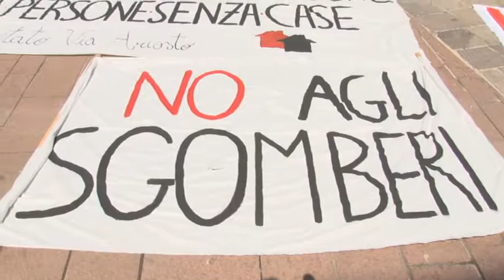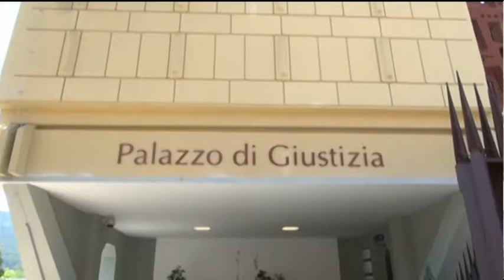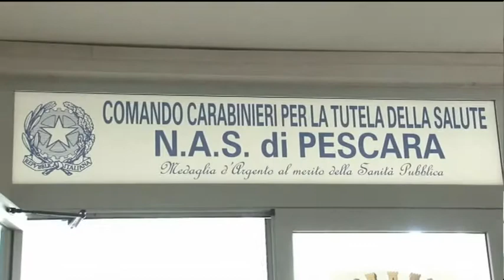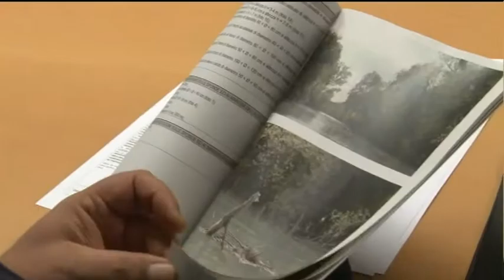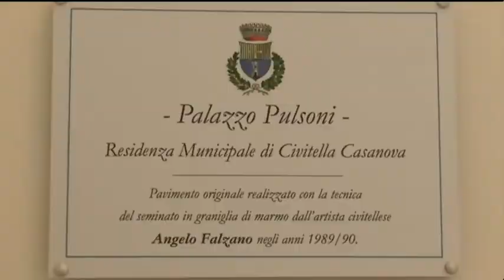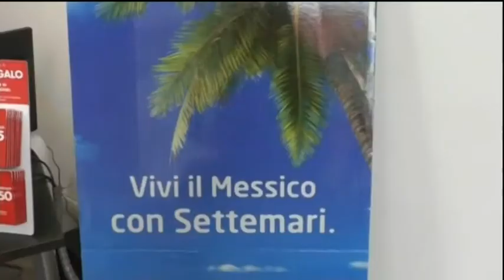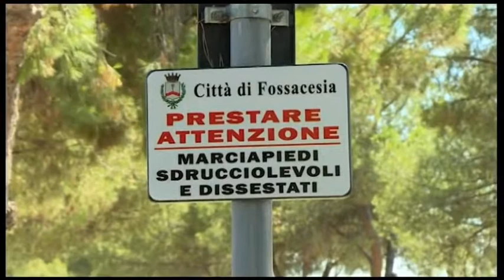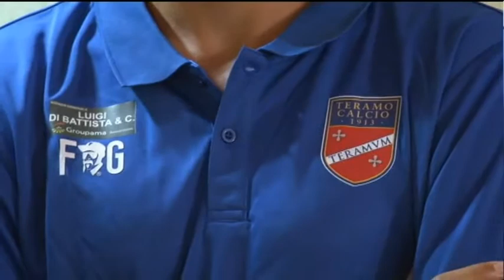TgSei edizione della notte di venerdì 21 luglio 2017